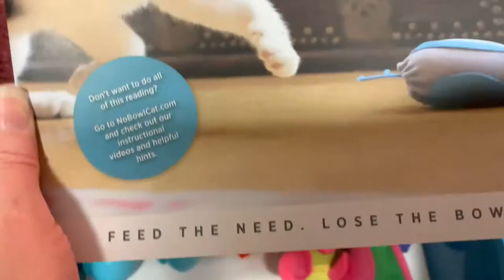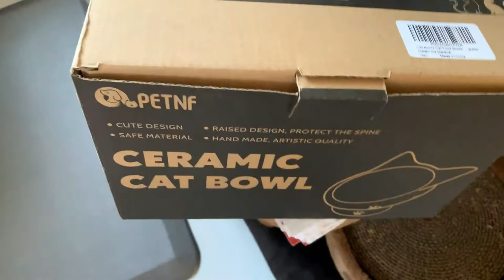WATCH THIS before you feed your CAT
🔗🔗🔗 Links discussed in this video ⬇️

Doc & Phoebes Hunting Feeders

Doc & Phoebes Wet Feeders

Flat ceramic plates for your cats

Raised cat bowls (black & white)